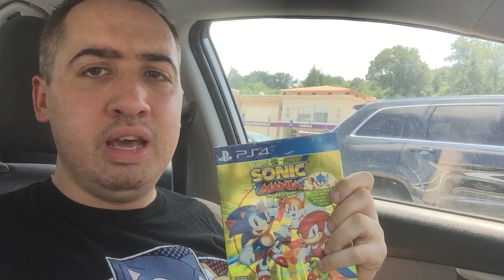Bobby Gaines buys "Sonic Mania Plus"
I've been loving Sonic Mania ever since it released last August, and now the Mania Plus bundle remedies the few problems it has and adds new characters and remixed encore stages to the mix. I can't wait to play it in full but for now, I wanted to express my excitement as I got out of GameStop just after buying the physical release!